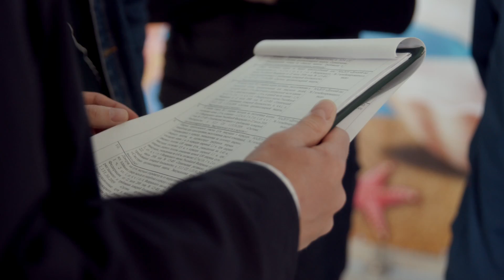12 06 20 ДЕТСКИЙ САД по ул АРСЕНЬЕВА